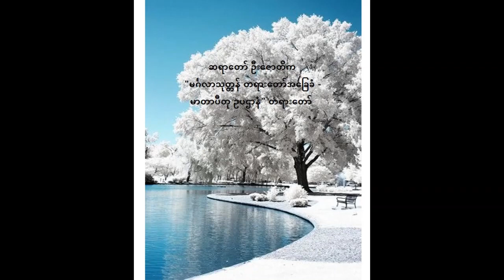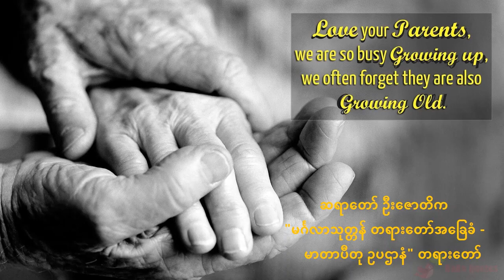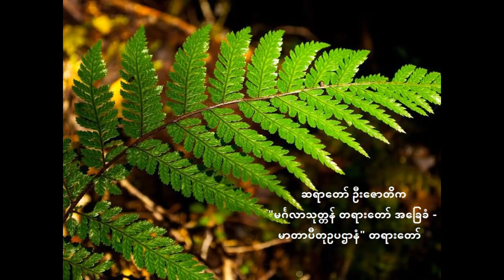မာတာပီတုဥပဌာနံ တရား‌တော် မဟာမြိုင်ဆရာ‌တော် ဦး‌ဇောတိက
မဟာမြိုင်ဆရာ‌တော် ဦး‌ဇောတိက ဟောကြားတော်မူသော မာတာပီတုဥပဌာနံ တရား‌တော်